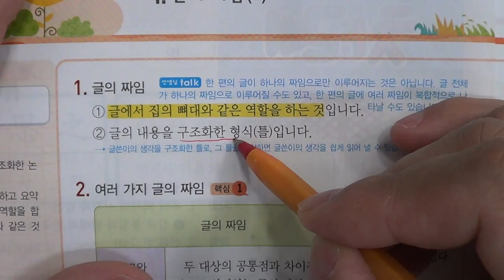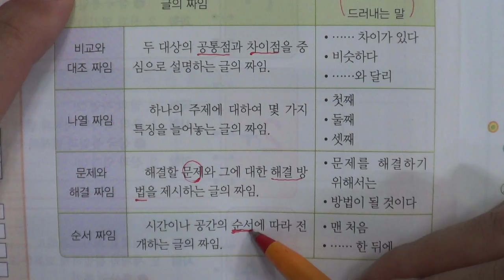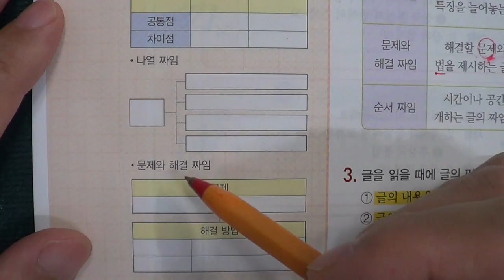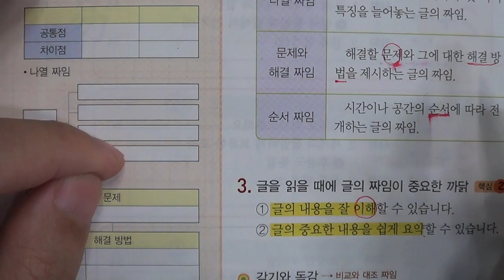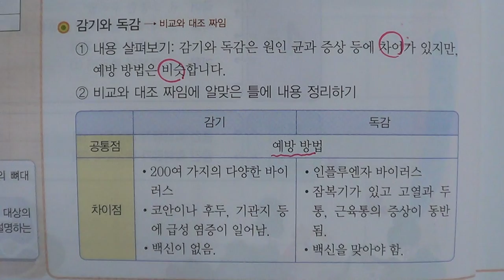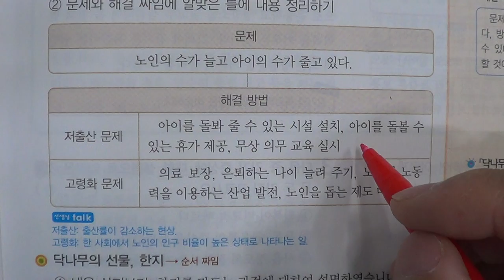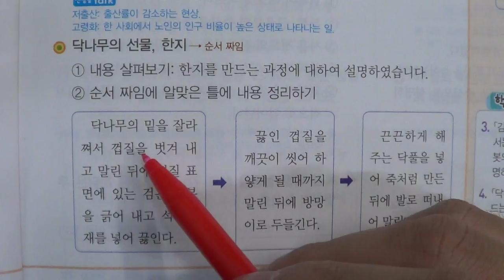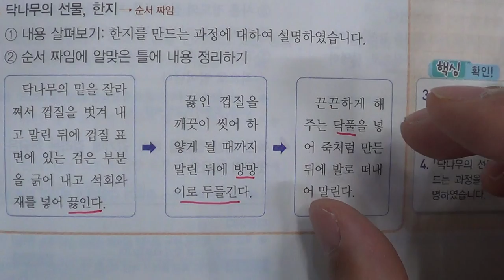■초등부 5학년 국어 4 글의 짜임(1)■2학기 기말고사■송도신도시 송도 학원 종합학원 신송중 박문중 신정중 해송중 먼우금초 신송초 송원초 송명초 명선초 신정초 해송초